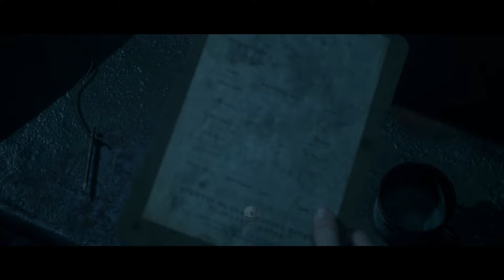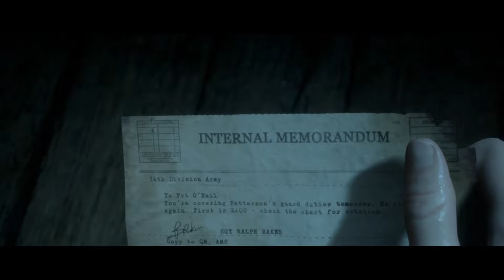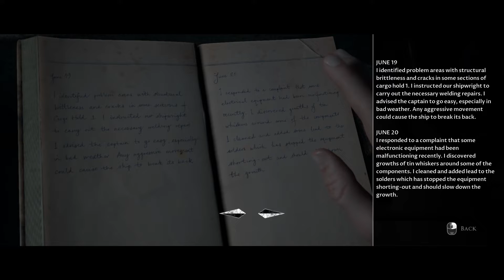Bhootiya jahaaj ke andar ka bhayaanak anubhav | Man of Medan #4 | Indi Gaming vs Finestly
Man of Medan #4: Bhootiya jahaaj ke andar ka bhayaanak anubhav  | Indi Gaming vs Finestly

Man of Medan ek aakarshati natak uttarajeevita daravana video game hai jise suparamaasiv gems dvaara vikasit kiya gaya hai aur yah Bandai Namco Entertainment dvaara prakaashit kiya gaya hai.
Yah The Dark Pictures Anthology series mein aath Niyojit kishton mein se pahala hai, aur ise 30 august 2019 ko Microsoft Windows, PlayStation 4 aur  Xbox One ke lie jaai kiya gaya tha.

Man of medan, let's play the best horror game in hindi